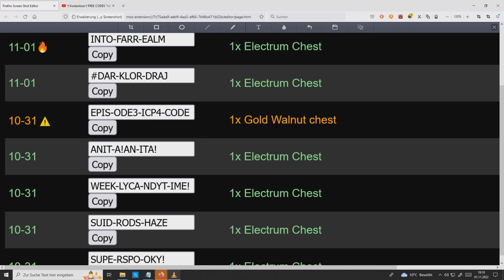!! Kostenlose !! FREE CODES "Idle Champions" 01.11.2022 1/01/22 PS4 XBOX ONE PC iOS Android CHEST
ALMO-STCH-RIST-MAS!

INTO-FARR-EALM

DAR-KLOR-DRAJ

EPIS-ODE3-ICP4-CODE

ANIT-A!AN-ITA!

WEEK-LYCA-NDYT-IME!

SUID-RODS-HAZE

SUPE-RSPO-OKY!

Hallo Leute ! 🙂
Auf meinem Youtube Kanal habe ich begonnen,meine "Schatzkiste" zu öffnen.Verkaufe aus meiner Privatsammlung:Filme,Serien,Lego,Collectables.